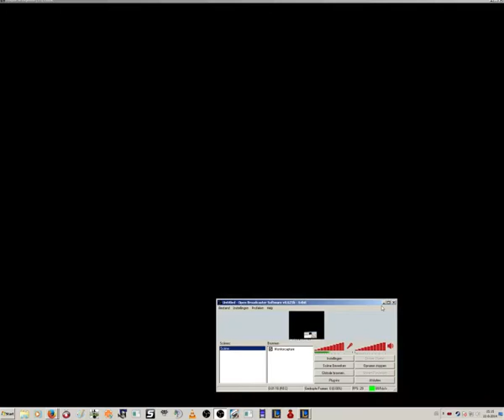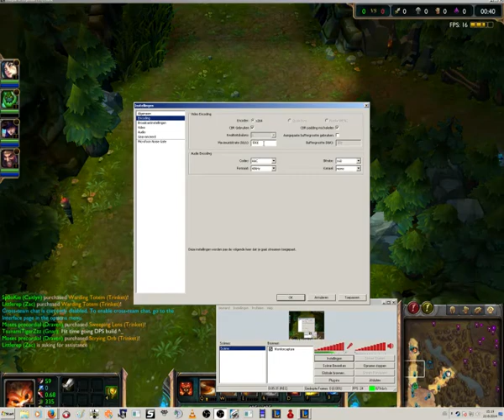Tsunami's LOL Gameplay: Season 3 NA Episode 41 (ENG commentator)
Hey everybody! I'm finally uploading my LOL vids xd! 88 video's ^_^ Hope YOu'll enjoy :D

Btw; I uploaded these RAW, so no editing or whatever in it... If any1 wants me to edit it though, I could go&get the editor :P But I'll need somebody that wants to do the edits for me.

I hope you'll enjoy it ^_^ (I'm sorry for the random silences, it's my focus on the game that's so intense) XD!

Here I record Video 1 till Video 88, which are recorded from 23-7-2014 till 4-8-2014. I hope You'll enjoy ^_^